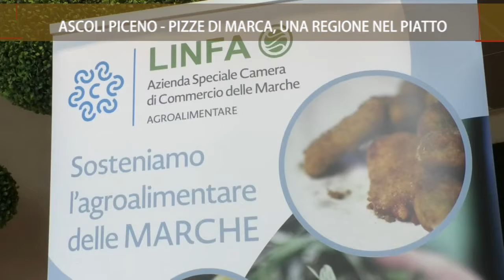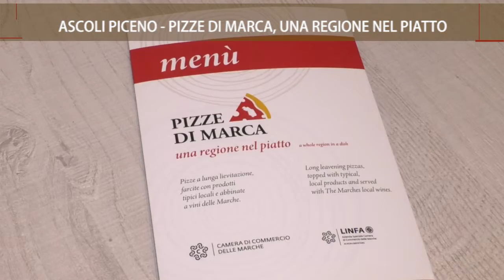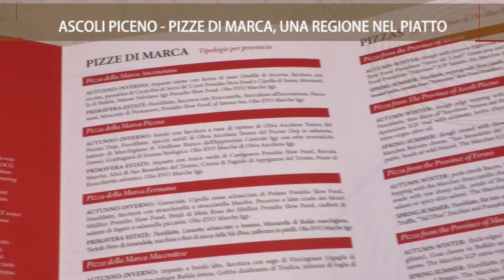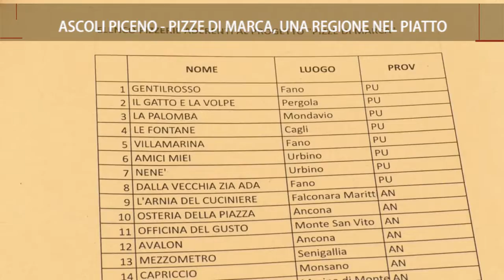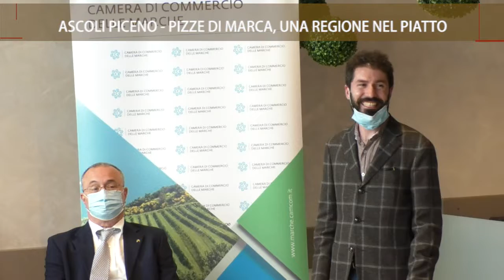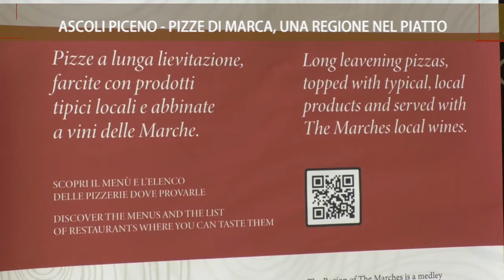Roto TVRS Ascoli Piceno Pizze di Marca CCIAA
Il servizio prodotto ed in onda sui canali di TVRS sulla presentazione di "Pizze di Marca", una regione nel piatto ad Ascoli Piceno